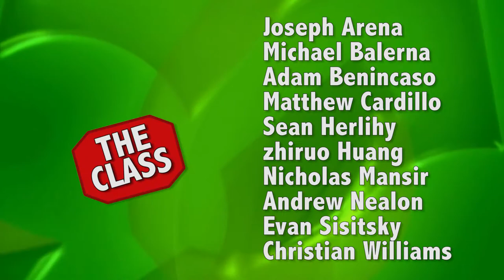HHS Today 12/21/17